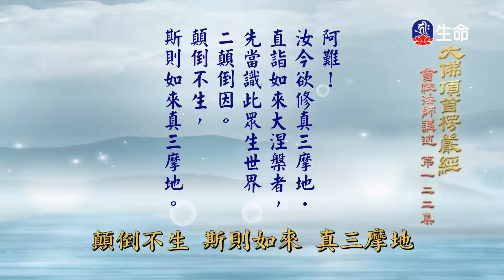馬戲犬小汪、阿根和金雕_愛護生命卡通動畫系列_(lifetv_20221019_19：00)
愛護生命卡通動畫系列_馬戲犬小汪、阿根和金雕。